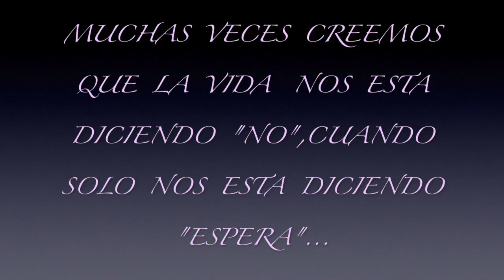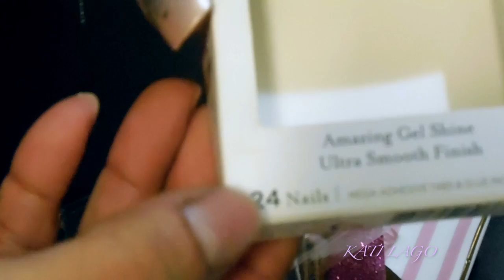💅🏻Como me pongo mis uñas en casa||No regalo mas mi $💰💸Lol...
❤️Holaaaa mis chicas aqui les dejo este video de como me estoy poniendo mis uñitas en casa,algo bueno,bonito y barato a las que les guste las tres "b"que le den dedito arriba a este video,espero que les guste esta opsion y si lo han hecho para no regalar su dinero "o"odian sentarse en un solo lugar por mucho tiempo,comentenme aqui debajito,suscribanse si no lo han hecho y dale a la campanita aqui debajo de este video para seguir pendiente de todos los que subo,cuidense mucho y Dios me las Bendiga||MUAAAAAAA💋